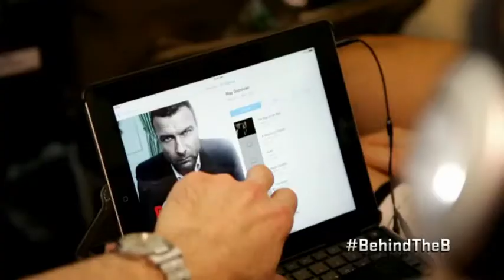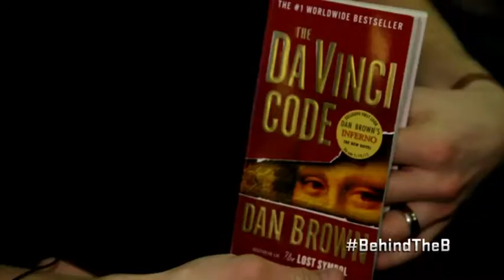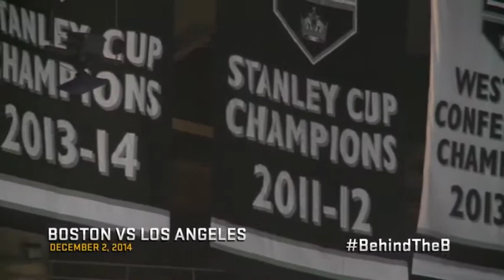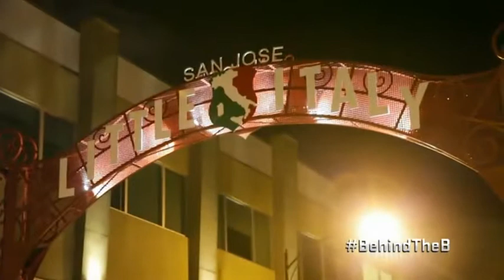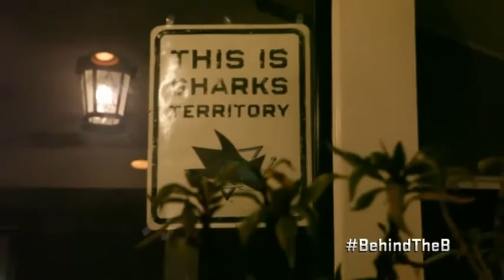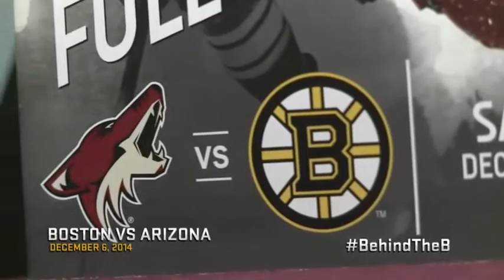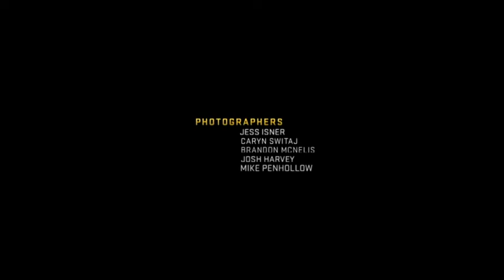Behind The B: Season 2 Ep 6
We follow the Boston Bruins on the road and find out how they pass time on the long flights.